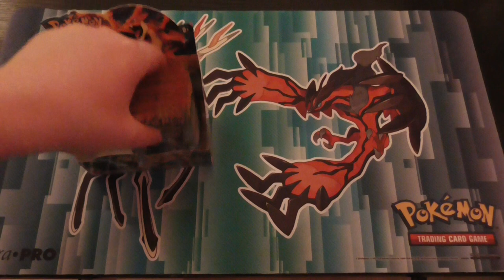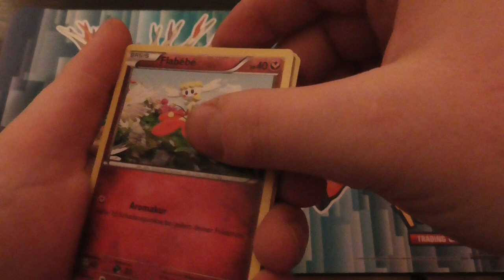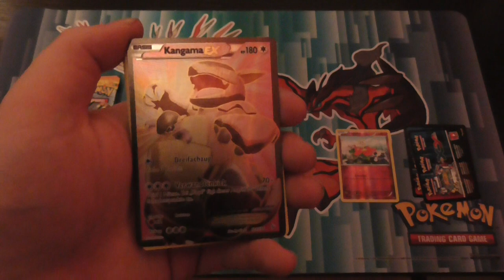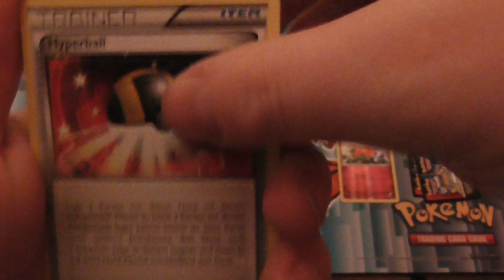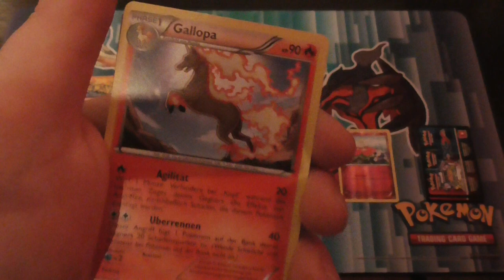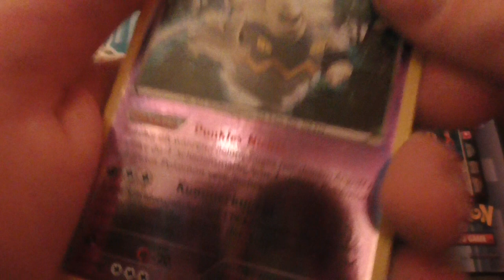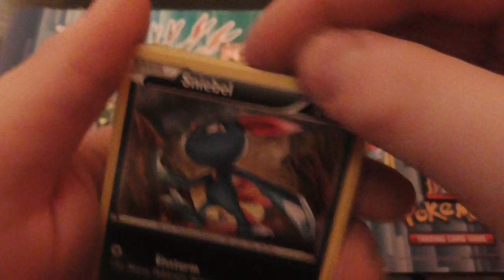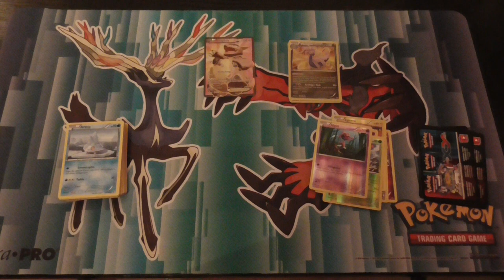Flammenmeer Opening Teil 3